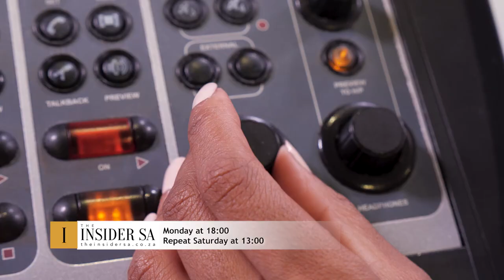Gratitude | FT Ayanda MVP, Fezile Mdletshe, Zanda Zakuza and Pretty Yende | Show Preview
We open up to gratitude with DJ Ayanda MVP feeling blessed that what she calls work IS play. Designer Fezile Mdletshe lives her dream of opening a fashion skills Academy in a black community. As the rain drenches their big day, newlyweds Crushenke Kolesky and Tiaan de Beer feel lucky in love.

Fortune smiles on Kabelo and Tebogo Kakole who win a sports car right out of their dreams. Singer-songwriter Zanda Zakuza and presenter Kamo Moth escape to the mountain hideaway of Clarens. And star of the Coronation of King Charles III, opera star Pretty Yende shares her gift with the world.